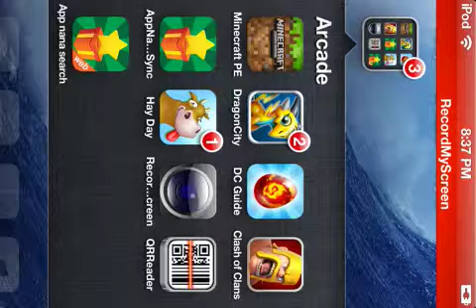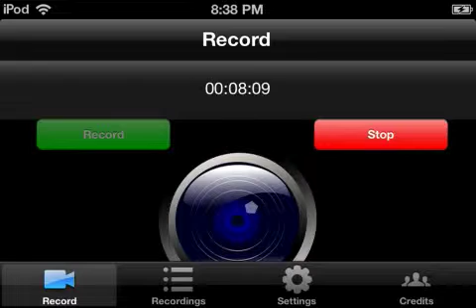Minecraft Pe: Extreme Survival EP.1 (Desert Temple)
Here is my new series on a custom map. Hope you enjoy.